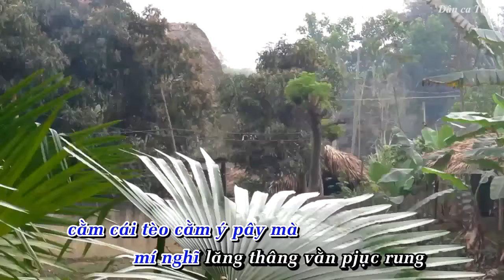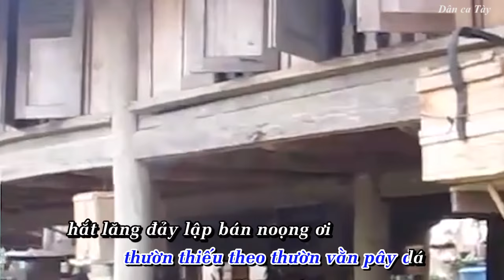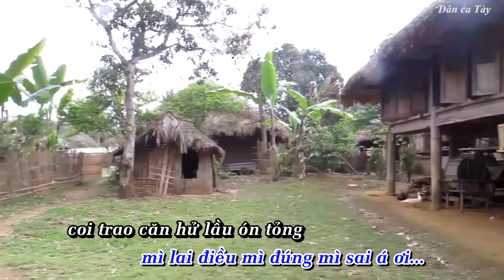Dân ca Tày - Cháo Noọng